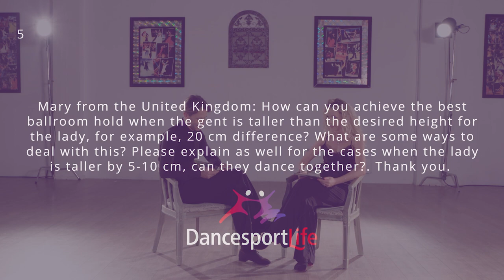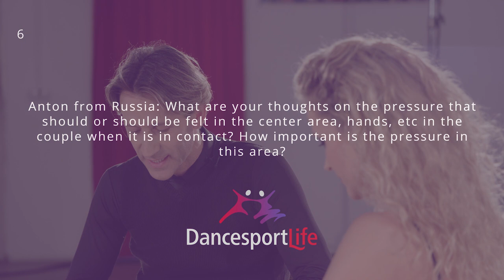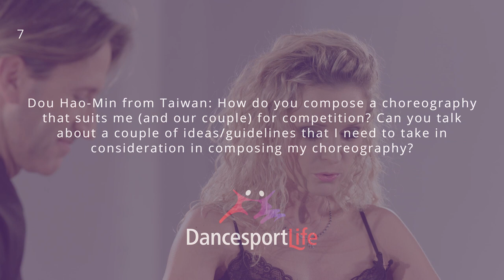Q&A Session with Mirko & Edita Gozzoli | PART 1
Mirko & Edita Gozzoli answer a wide range of questions and touch different topics: from partnership, to mindset of a champion, to technique and musicality.

This Q&A session is part of the 12-episode masterclass ”Fundamentals of Ballroom”. Sharpen your dance skills and get lifetime access to our best-selling courses at the

Dancesport Life was started with the mission to build the biggest community that connects us with each other by offering information and resources to people and dancers around the world who all share the same passion – dancesport.

We do that by interviewing extraordinary teachers, dancers, artists and people from our world and sharing their knowledge with the world in video, blog or audio format.

We are a community of dancers so we would love to have your support and would love to hear your comments below so take a second and say "Hey" :)